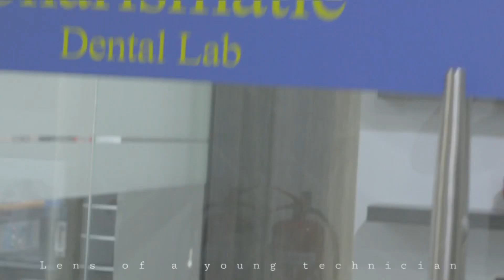Art enables us to find ourselves and lose ourselves at the same time (Charismatic Dental Lab Dubai)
ــــــــــــــــــــــــــــــــــــــــــــــــ
lens_of_a_young_technician

lens.technician

And YouTube is available now :☑️
Lens Of a young technician .
By : Master :💥 Ayham Chaban💥